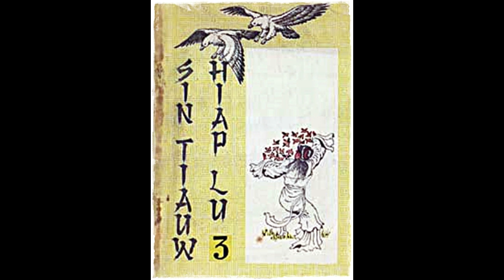Seri Cerita Silat Kembalinya Pendekar Rajawali Part 3